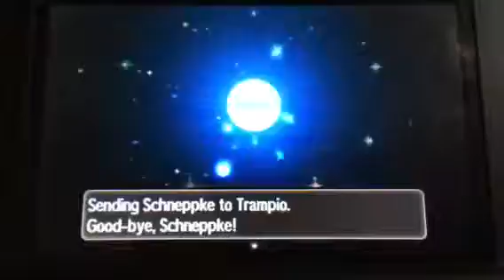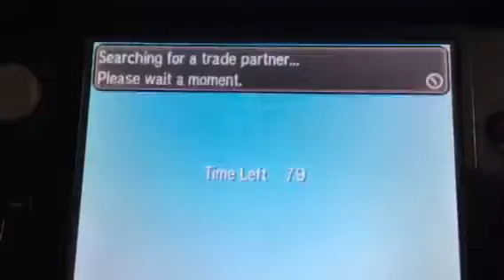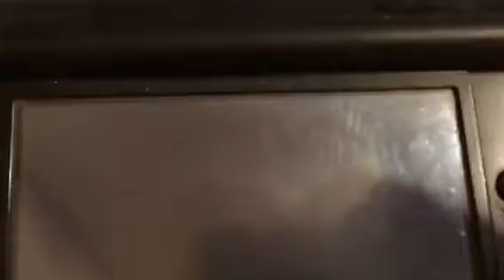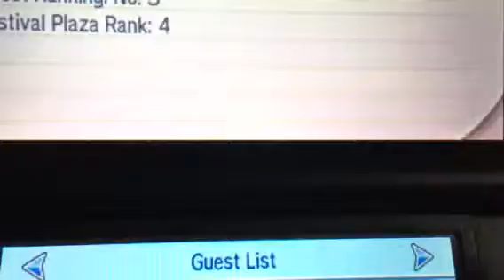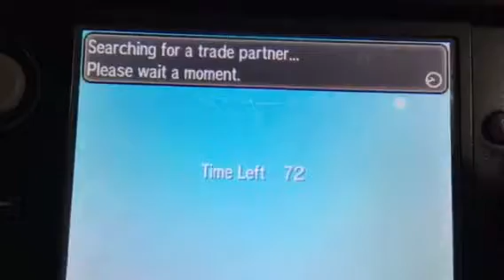Wonder Trolling, Part 2!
I continue trading Pokémon.